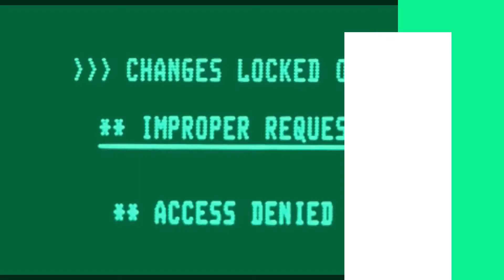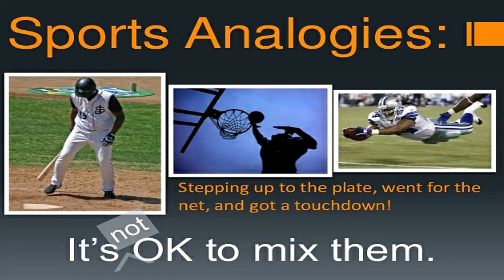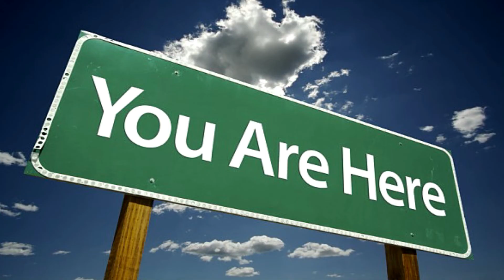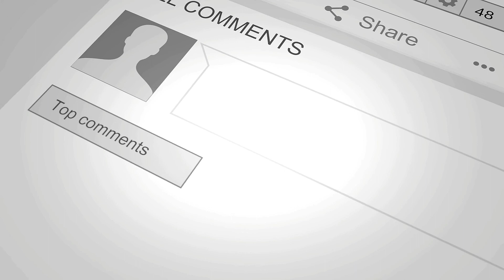My Top 5: Comedians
I talk about MY 5 favorite comics of MY lifetime